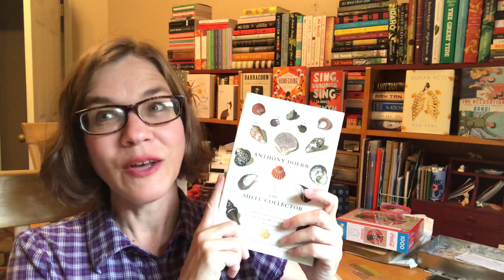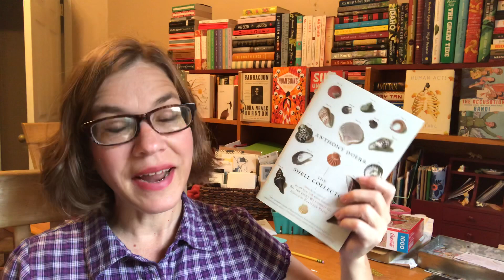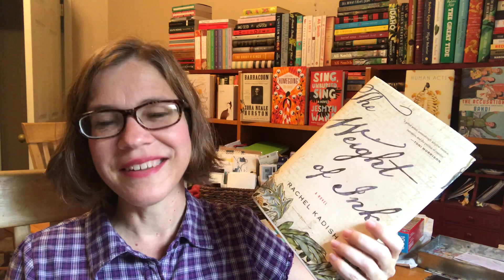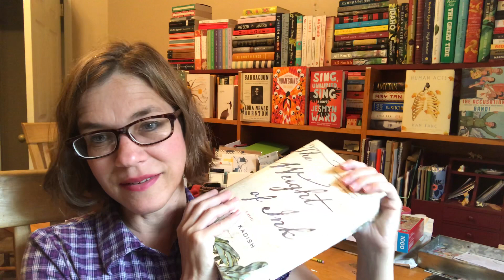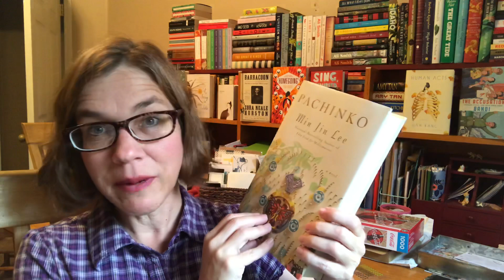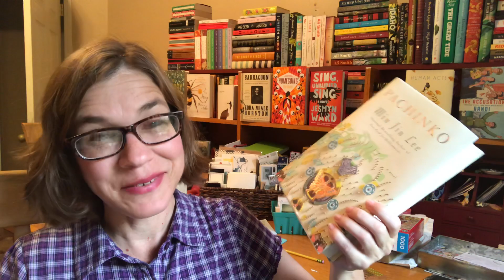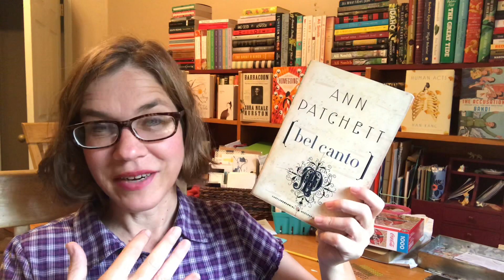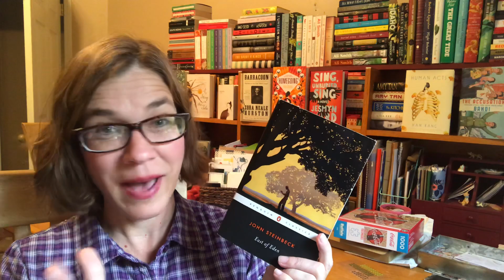Five Star Predictions Wrap Up